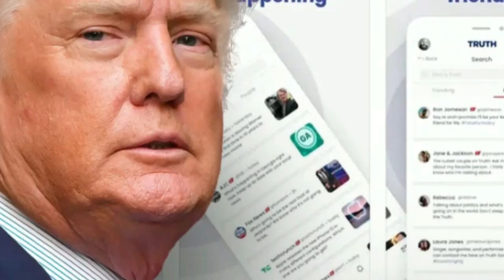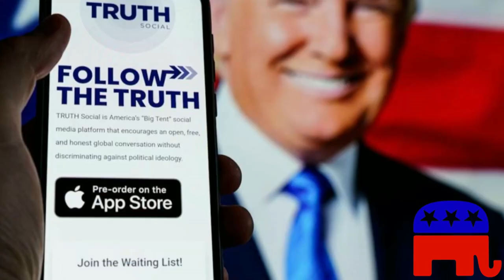🚨🚨 NOTICIAS DE ESTADOS UNIDOS SIN CENSURA LISTA DE REPUBLICANOS DEMÓCRATAS 23 DICIEMBRE 2022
diciendo que no apoyaría enviar dinero adicional a esta guerra hasta que el Congreso reciba una auditoría c